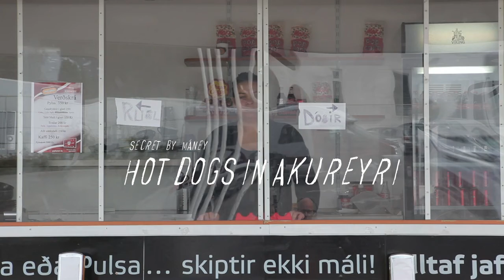Secret by Máney - Hot Dogs in Akureyri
A Secret Eatery

Don’t be fooled by the familiarity of the hot dog. Our version, in north Iceland’s capital Akureyri, is different from so many other hot dogs. Yes, it is warm, and enclosed in an envelope of garnish and bread, but we add our own twist to make it truly ours. Have you ever wondered what red cabbage can do for a hot dog? We wondered. We tried. Now garnishing hot dogs with this succulent addition is familiar. It feels like our home. Try it. It could taste more like home than you’d think.